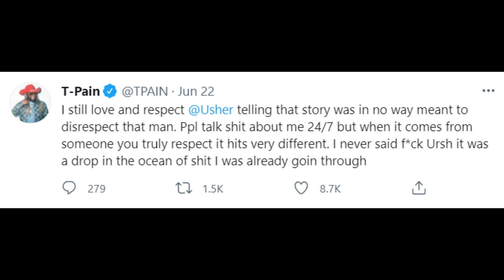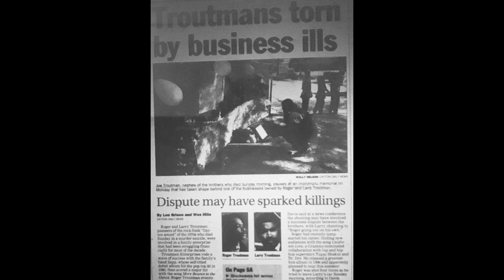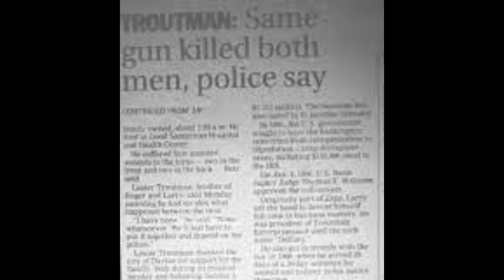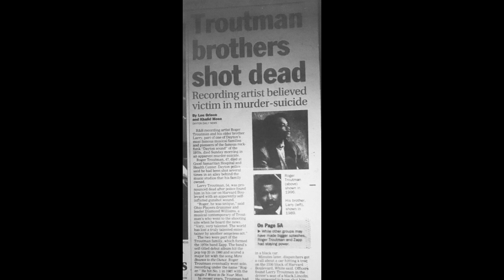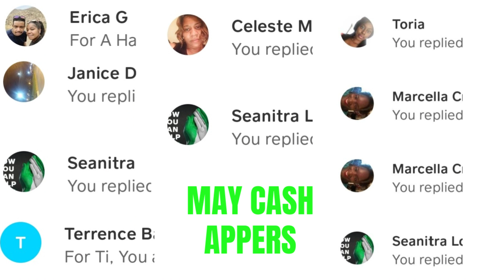Zapp & Roger Had Auto-Tune Sound Before T-PAIN + Roger's TRAGIC Ending At The Hands of His Brother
In the Netflix docuseries called This Is Pop, T-Pain said that Usher told him that he ruined music for real singers by using Auto-Tune. Hearing this opinion sent T-Pain into a 4 year depression.  Thankfully, he got over that.
But I must admit that I was surprised to hear any singer have such a harsh criticism of Auto-Tune because technologies very similar to it had been around in R&B, pop and Funk music for roughly 40 years.
Roger Troutman of Zapp & Roger was one of the innovators in voice box technology in the 1980's and he was praised for it. In the 1990's artists like Tupac, Dr Dre, Snoop Dogg and even Johnny Gill wanted to collaborate with him to get his computerized vocals on their tracks.  The future was looking bright for Roger Troutman in the late 1990's until his brother, Larry Troutman, took his life.
See the details here.
It's another Ti Said What Ti Said Old School Scandal video and I hope that you enjoy it!